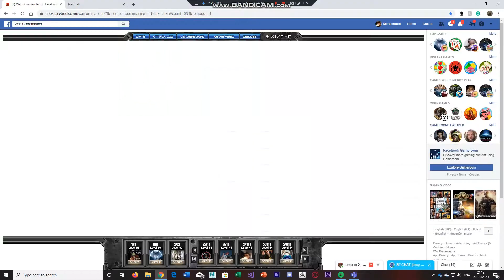SF_REDZONE Flat Sec 21 Noob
He wanted a 1v1; yet attempted to hit my toons and was too afraid I would flat him hehehehe